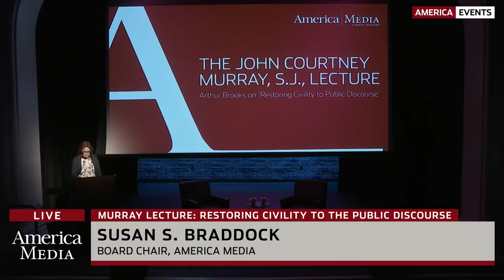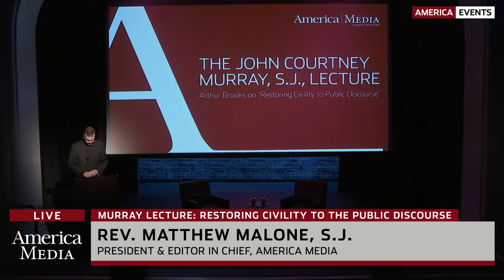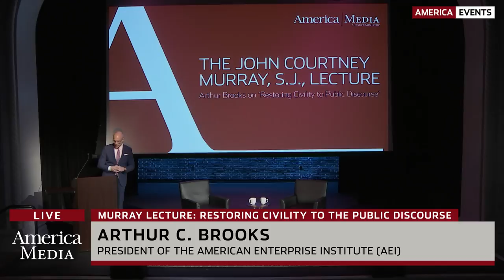Arthur Brooks: Restoring Civility to the Public Discourse | John Courtney Murray, S.J. Lecture 2018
Arthur Brooks delivered the annual John Courtney Murray, S.J., Lecture on the topic of: Restoring Civility to the Public Discourse

The annual John Courtney Murray, S.J., Lecture, founded in 1968 to honor the legacy of this longtime contributor to America magazine and a pioneer in church-state relations, addresses issues at the intersection of the church and world. Previous Murray lecturers include Roberto Cardinal Tucci, S.J., Zbigniew Brzezinski, Rabbi Daniel Polish and Sister Mary Rose McGeady, D.C.

Arthur C. Brooks is president of the American Enterprise Institute (AEI). He has served as president since January 1, 2009. He is also the Beth and Ravenel Curry Scholar in Free Enterprise.

Brooks is a contributing opinion writer to The New York Times and appeared on the cover of America magazine’s February 20, 2017 issue.